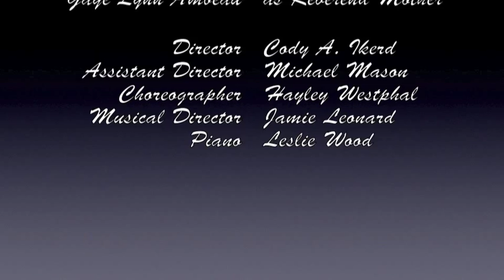Nunsense - "Benedicite (Morning at the Convent)"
Sister Mary Leo gives a glimpse into her average "Morning at the Convent" and how she gets ready for the day by "dancing as she prays."

Produced by Ascension Community Theatre, located at the Historic Pasqua Theater in Gonzales, Louisiana.

Sister Leo. Emily Rose Gyan
Reverend Mother. Gaye Lynn Ambeau

Director. Cody A. Ikerd
Assistant Director. Michael Mason
Musical Director. Jamie Leonard
Choreographer. Hayley Westphal
Pianist. Leslie Wood